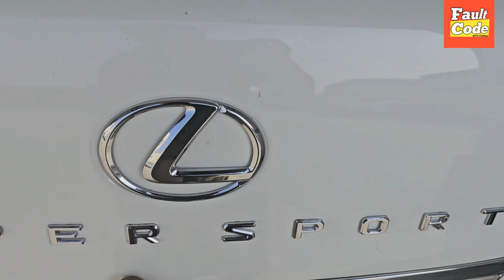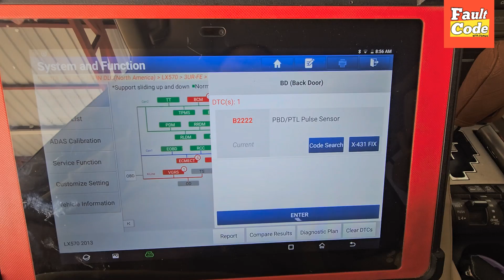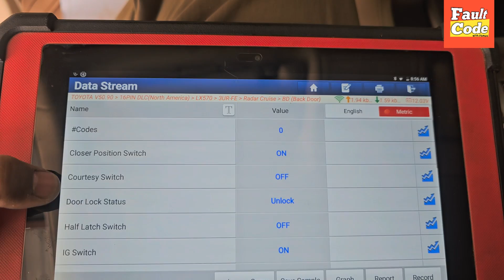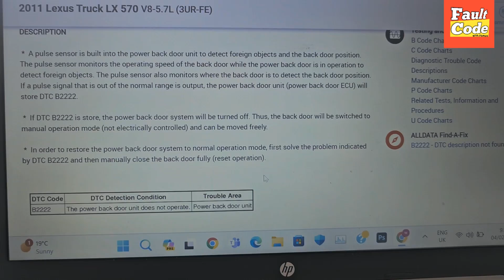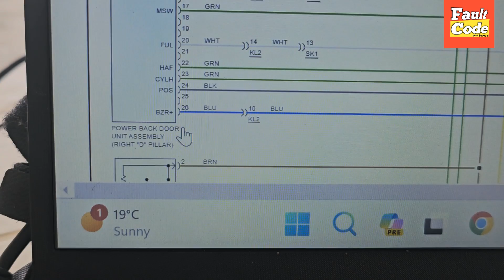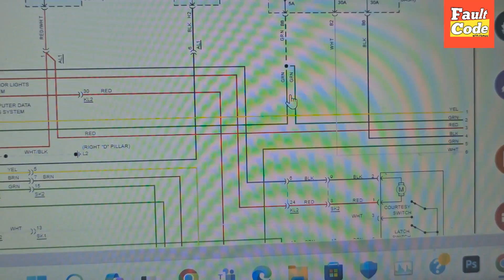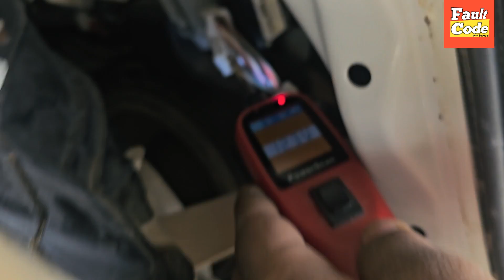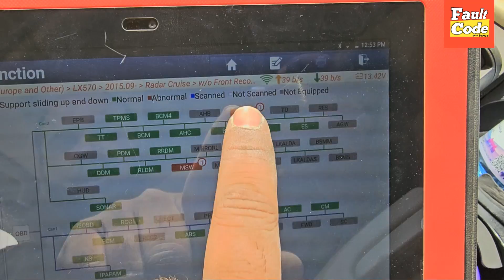Lexus Lx570 B2222 Pulse Sensor Malfunction || Wiring Diagram + Solution 💯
Hi Frindes, I hope you are fine in this video. I showed you how to fix B2222 in lexus lx 570 pulse sensor malfunction. I guide you with complete details
how to check wiring and supply of trunk of lexus lx570

B2222 lexus
B2222 lexus lx 570 pulse sensor malfunction problem
B2222 trunk not working Solution